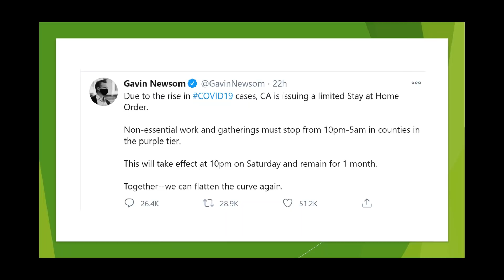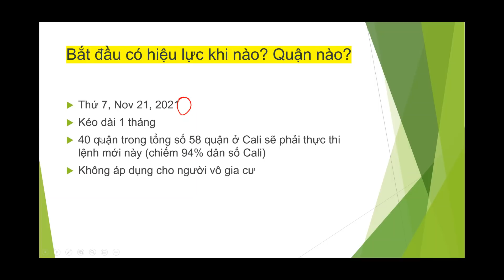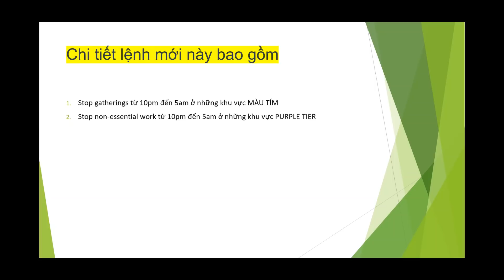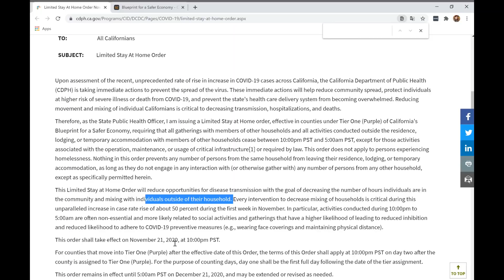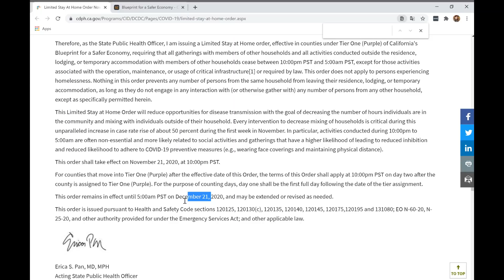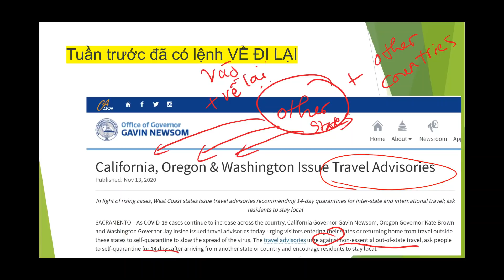LỆNH GIỚI NGHIÊM Limited Stay-At-Home Order. Hiệu lực Nov 21- Dec 21 Cho CALI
California, LỆNH GIỚI NGHIÊM Limited Stay-At-Home Order. Hiệu lực Nov 21- Dec 21 Cho CALI